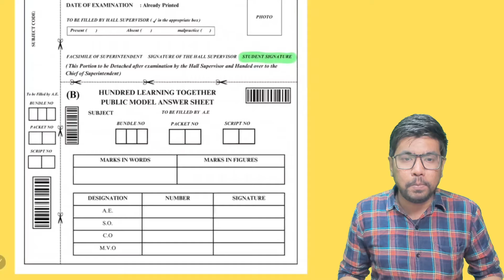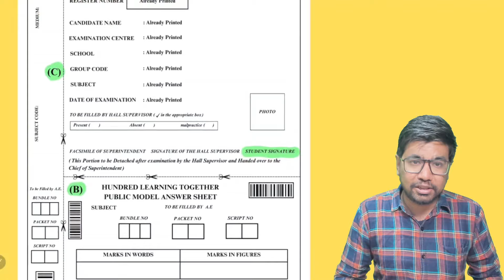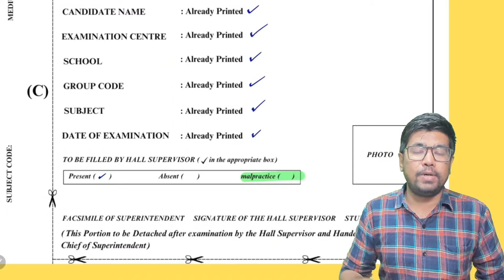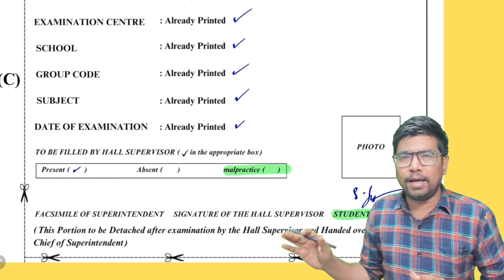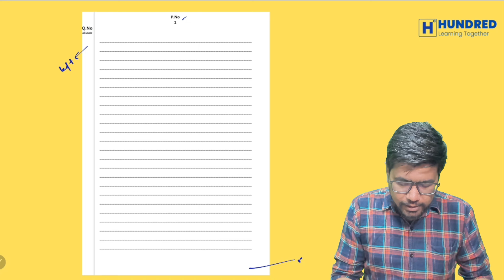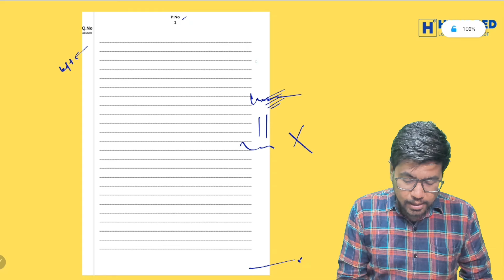10th 11th 12th MEGA ALERT|How to Fill First Page of Public Answer Paper Booklet